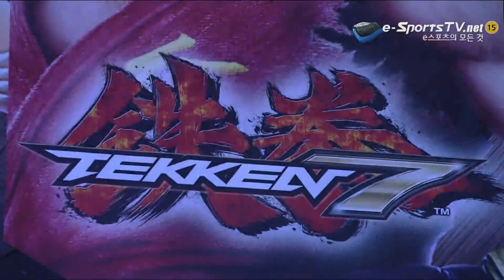TEKKEN 7: King/Lili/Feng vs Kazuya/Leo/Heihachi - CRASH GAME 2 of 3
TEKKEN 7 CRASH TOURNAMENT
Triple H (King), Chanel (Lili), Hao (Feng)
vs
Saint (Kazuya), Hankuma (Leo), JDCR (Heihachi)